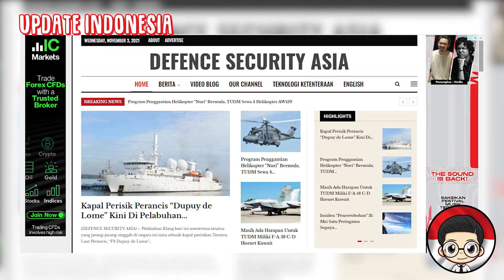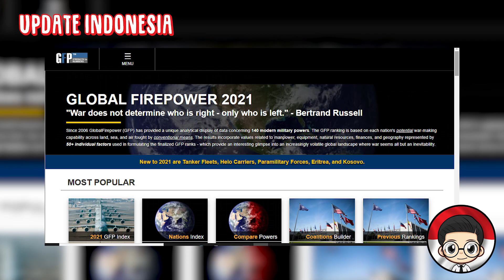MALAYSIA NEKAT SEBUT TNI ANGKATAN UDARA INDONESIA ANEH, LIHAT PERBANDINGAN KEKUATAN MILITER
Malaysia nekat sebut tni angkatan udara indonesia aneh, lihat perbandingan kekuatan militer alutsista udara kedua negara.

Pembicaran mengenai media Malaysia, Defence Security Asia yang mengomentari Indonesia, terus berlanjut.

Pasalnya, alih-alih bercermin setelah Angkatan Udara Malaysia disebut aneh oleh media AS, Forbes.

Media Malaysia justru membawa nama TNI AU dan Angkatan Udara India yang juga disebut sama anehnya.

"India dan Indonesia membuktikan bahwa TUDM (Angkatan Udara Malaysia) bukanlah angkatan udara teraneh di dunia seperti yang diklaim oleh penulis majalah Forbes, hanya karena menggabungkan pesawat tempur dari Rusia dan Amerika Serikat serta negara-negara Barat,” jelas Defence Security Asia.

“India dan Indonesia adalah contoh terdekat, tetapi di seluruh dunia ada lebih banyak contoh negara mengambil rute yang sama dengan TUDM dalam menggabungkan jet tempur dari dua yang berselisih ideologis," terangnya.

TNI AU jelas tak bisa disamakan dengan Angkatan Udara Malaysia. Kekuatan tempur dan armada yang dimiliki oleh TNI AU jelas jauh lebih unggul jika dibandingkan dengan Angkatan Udara Malaysia. Hal ini sebagaimana data yang dipaparkan oleh Global Fire Power yang membandingkan kekuatan tempur dari Indonesia dan Malaysia.

Sumber menerangkan jika Indonesia saat ini berada di peringkat 16 sebagai negara dengan kekuatan tempur terbesar di dunia. Bahkan dengan peringkat ini membuat Indonesia menjadi raksasa tunggal di kawasan Asia Tenggara. Sedangkan Malaysia hanya bertengger di posisi 44 sebagai negara dengan kekuatan tempur terbesar di dunia.

Bahkan di kawasan Asia Tenggara, Malaysia juga jauh di bawah Indonesia. Oleh sebab itu, kekuatan tempur dan armada TNI AU dengan Angkatan Udara Malaysia jelas berbeda. TNI AU jelas jauh lebih unggul jika harus dibandingkan dengan Angkatan Udara Malaysia.

Masih dari data yang dibagikan oleh Global Fire Power, untuk lengkapnya simak perbandingan kekuatan tempur dan armada TNI AU dengan Angkatan Udara Malaysia.

Perbandingan Alutsista Angkatan Udara Indonesia vs Malaysia

- Total pesawat terbang 458 vs 147
- Jet tempur 41 vs 26
- Pesawat serang khusus 38 vs 13
- Pesawat pengangkut 64 vs 18
- Pesawat latih 109 vs 40
- Pesawat misi khusus 17 vs 4
- Helikopter 188 vs 42
- Helikopter serang 15 vs 0

Dengan data di atas terlihat jelas jika kekuatan tempur dan armada TNI AU jauh di atas Angkatan Udara Malaysia. Oleh sebab itu, TNI AU tak bisa disamakan dengan Angkatan Udara Malaysia.